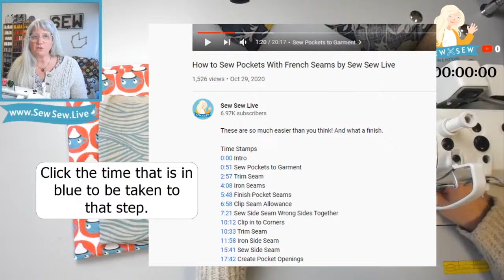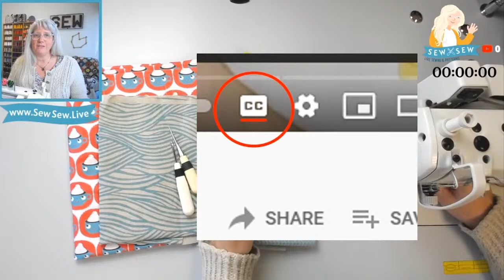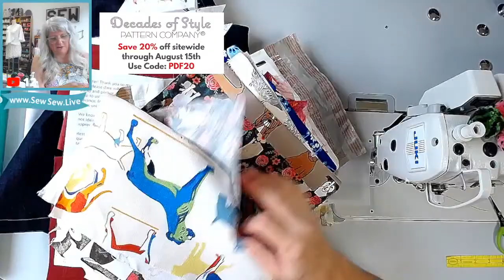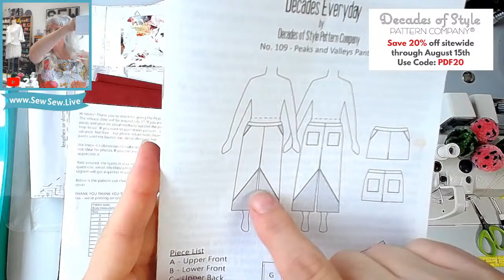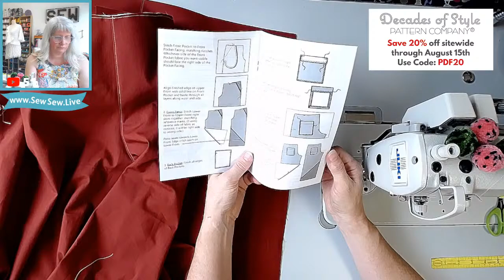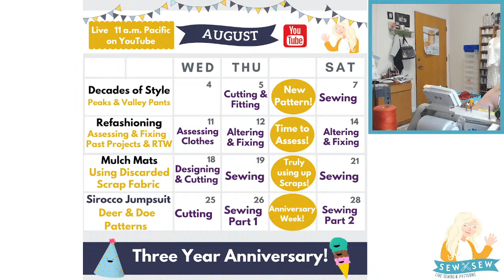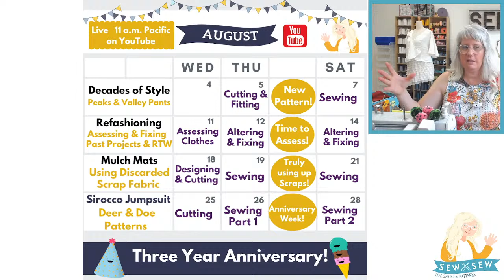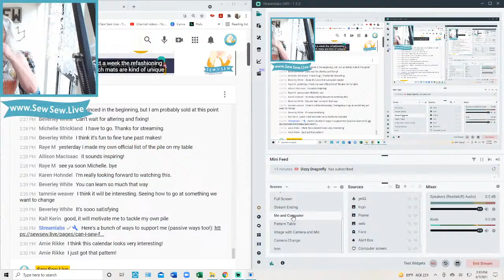Sewing Peaks and Valley Pants by Decades of Style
Want a faster video? You can change the playback speed, look for timestamps here in the description, and fast forward. Sewing LIVE is its own thing! Please don't expect a nice tidy edited video unless you'd like to sponsor one- just sew along with me and we'll get there together! I don't cover up mistakes and I offer lots of options. Happy sewing!
Here are a bunch of links to a lot of the exact items you see me use live on camera (some are the newer version of what I use):

Sewing Supplies:
Little sewing snips by Karen Kay Buckley:
Tapered Tailor's Awl by Clover:
Wonder Clips by Clover:
Seam Ripper by Clover:
Chaco Liner by Clover:
Crayola Ultra Washable Markers:
Clover Buttonhole Cutter:
Rowenta Professional Steam Iron:
Juki 8700-7 Industrial Machine with Electronics:
Juki 8700 Industrial Machine without Electronics:

Organizing Supplies:
Clear Pattern Sleeves
Rabbit Hole Punch for use with hanging pattern hooks:
Pattern Hooks for hanging patterns and for use with Rabbit Punch but not necessary:
Rolling Cart:

Pattern Drafting Supplies:
Pattern Notcher:
Tracing Wheel:
Screw Punch:
Pattern Drafting Scissors:
2" x 18" C-Thru Ruler:

Cutting Supplies:
Olfa 45 mm Rotary Cutter:
Replacement Blades for 45 mm Olfa Cutter (ten pack):
Replacement Blades for 45 mm Olfa Cutter (five pack):
Omnigrid 6" x 12" Ruler:
Omnigrid 12.5" x 12.5":

(Find patterns for sale and all the details for each project we make here. All projects have details and the video links. To see if I've made the item you're looking for, use the search bar on the website!

Hope to see you in the stream!
xo Saremy